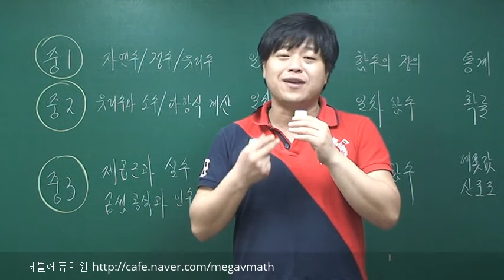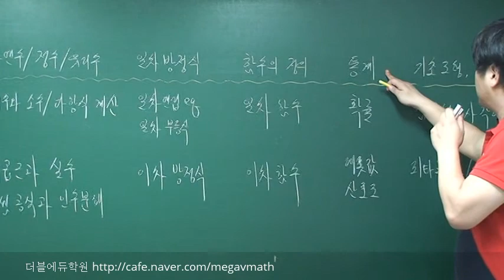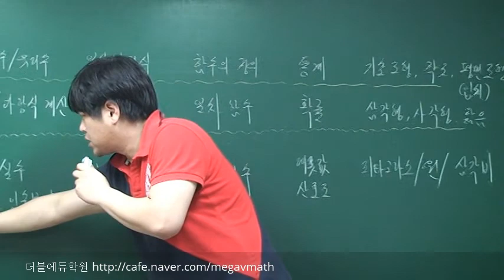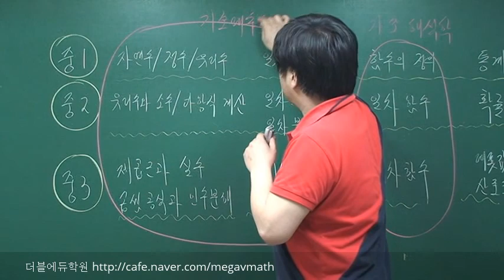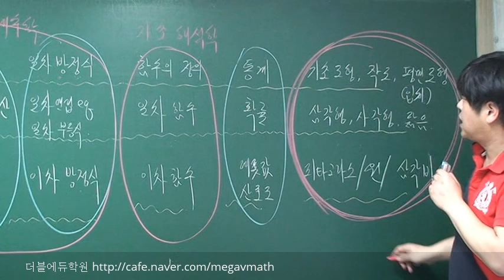[더블에듀학원] V강창성쌤 수학무료인강 중등과정 안내 [포마]